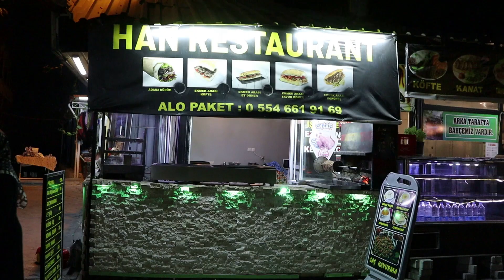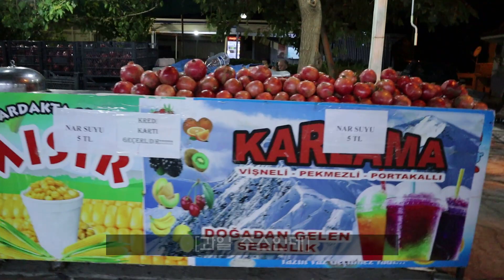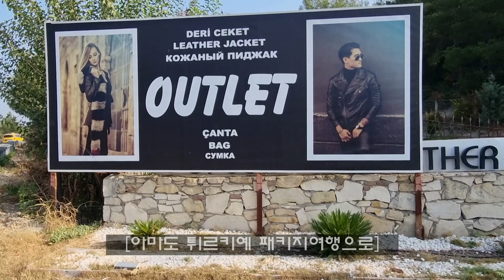다녀야 볼 수 있는 숙소 밖 파묵칼레의 로컬 야시장 투어! [튀르키예 패키지여행 17]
파묵칼레 인근 숙소에 도착했습니다

호텔에는 온천을 즐길 수 있는 수영장이 있습니다만 수영을 하기 보다는 숙소 밖에 나가봤습니다.

구글맵을 보니 멀지 않은 곳에 상점들이 있어 보입니다.

생각 했던 것 보다 훨씬 크고 밤의 로컬시장 분위기를 느낄 수 있어 좋았습니다.

사람들도 친절하고 여유 있게 구경하며 시간을 보냈습니다.

다음날 고대 번영의 도시 에페소로 출발합니다~

[튀르키예 패키지여행으로 볼 수 없는 모습들을 영상으로 담았습니다. 여행 전 참고하시고 다녀오시면 추억을 회상하시는 영상으로 시청해 주시면 감사하겠습니다.]